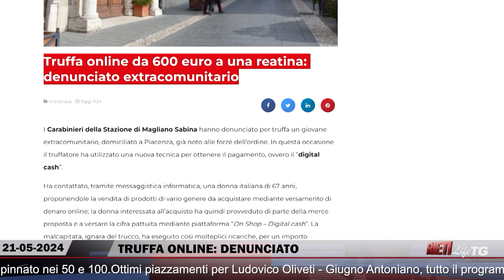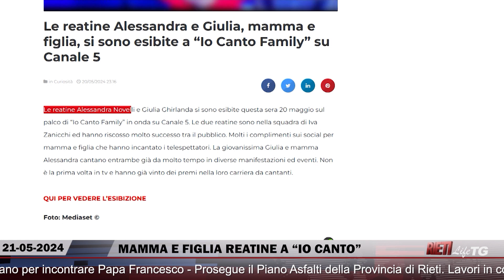🔴 RietiLife TG del 21 maggio 2024 🌍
🔴 Nel RietiLife Tg del 21 maggio 👇‍‍
🔹 RISSA A CITTADUCALE: VERTICE IN PREFETTURA
🔹 TRUFFA ONLINE: DENUNCIATO
🔹 SCHLEIN A RIETI PER LE EUROPEE
🔹 MAMMA E FIGLIA REATINE A “IO CANTO”
🔹 EMILIANO GRILLOTTI PREMIATO DA USSI
🔹 NPC MIRAGGIO SALVEZZA. SPERA REAL
🔹 OLYMIPC CAMP: ARRIVA DE GRASSE